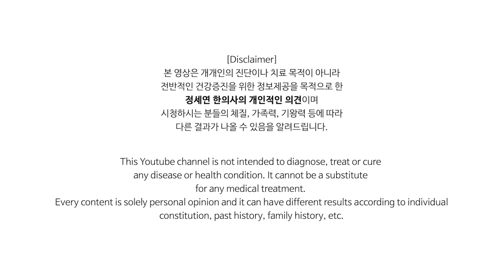의사도 알려주지 않는 장 건강의 비밀! 대장제습기 vs 대장가습기. 장에 좋은 음식 [정라레]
[필독]
1. 유튜브의 성격상 개인적인 건강 상담이나 영양제, 약물 추천 등은 답변이 어렵사오니 이점  양해해 주시기 바랍니다.
2. 건강하고 유익한 채널을 유지하기 위해서 비방, 욕설, 듣기 거북한 글 등은 관리자가 삭제할 수 있음을 미리 알려드립니다.